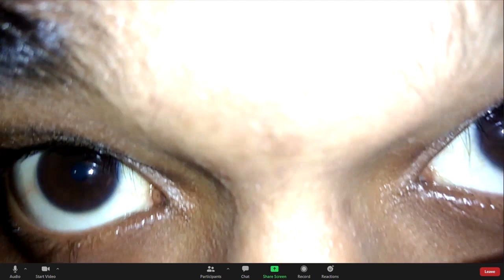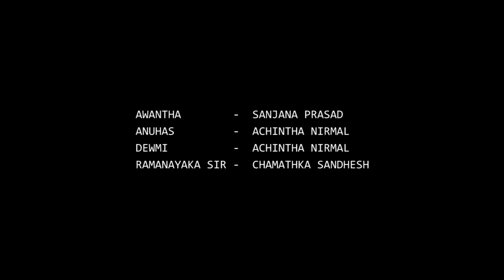Online Class 2020 - AGAS PRODUCTIONS - අගස්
Online Class -  AGAS PRODUCTIONS - අගස්

AWANTHA - SANJANA PRASAD
ANUHAS    -  ACHINTHA NIRMAL
DEWMI       - ACHINTHA NIRMAL
RAMANAYAKA SIR -  CHAMATHKA SANDHESH

EDITOR - SANJANA PRASAD

SPECIAL THANKS - RAVISHKA KALINGA